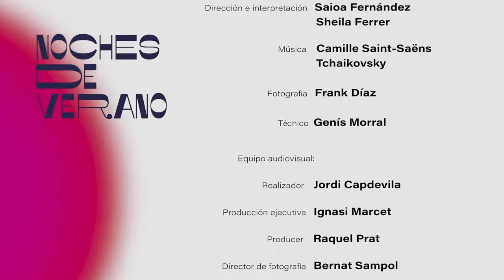FINALE Un espectáculo de danza vertical de la compañía delrevés